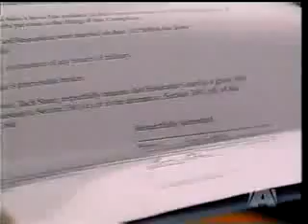A Team and Zendall "Worthy of Love" 04/09/09 PART 2 of 3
Annie asks Aidan to bring Emma to see her. Zach and Kendall seperately wonder if getting a divorce is a mistake. Aidan asks Ryan if Annie can see Emma. Ryan says no. Aidan tells Ryan of Annie's break through and asks him to go see for himself that she is better. Zach brings Spike to see Ian. Ryan visits Annie.